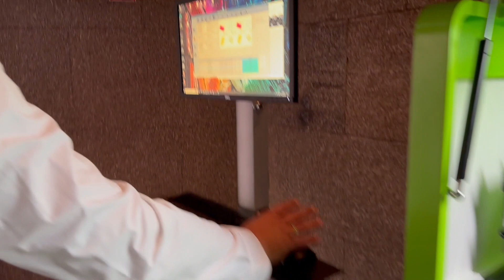Helix ONE® at Google Pixel event at the Movie Park Germany amusement park in Bottrop, Germany -Dutch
Op Movie Park Germany in Bottrop, Duitsland, geeft Ferry Verreij, European Field Service Engineer bij Inkcups, een overzicht van het printproces met de Helix ONE® benchtop cilindrische printer. Ondersteund door ons wereldwijde team demonstreert Ferry de mogelijkheden van de printer door ter plaatse popcornbekers te produceren voor een Google Pixel-evenement.

At Movie Park Germany in Bottrop, Germany, Ferry Verreij, European Field Service Engineer at Inkcups, provides an overview of the printing process with the Helix ONE® benchtop cylindrical printer. Supported by our global team, Ferry demonstrates the printer's capabilities by producing popcorn cups for a Google Pixel event on-site.